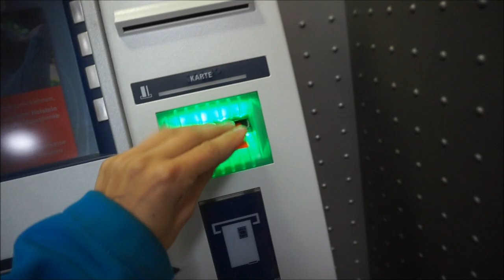VLOG | Ab zum Babymarkt | Outing ? || Reborn Baby Deutsch